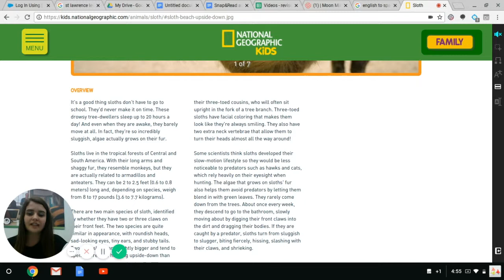Snap&Read: Cómo usar la herramienta de Read Aloud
Este video te muestra cómo usar la herramienta de Read Aloud con Snap&Read.

Grabado en enero 2019.